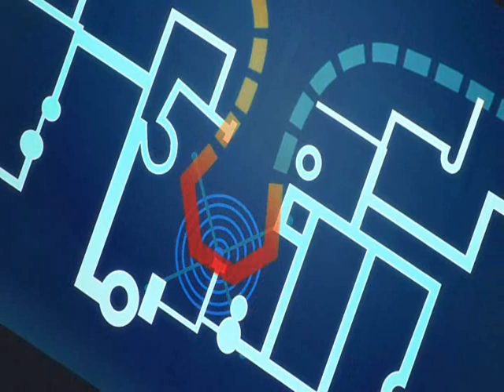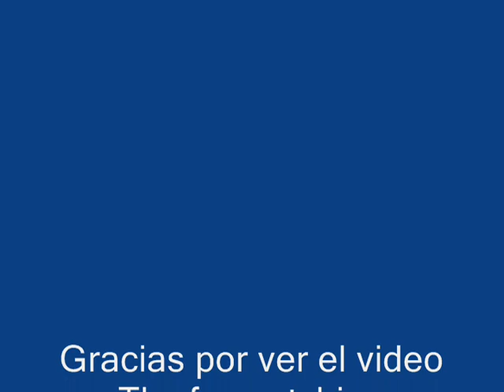Hataraku Saibou Electrolight Simbolism pt II [NCS Release]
[AMV] Hataraku Saibou  Electro - light pt II [NCS Release]